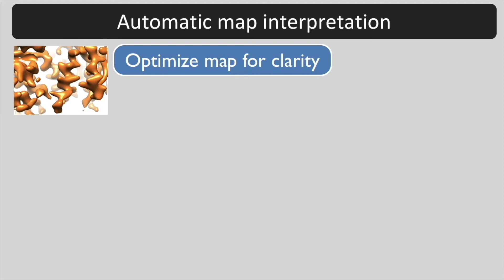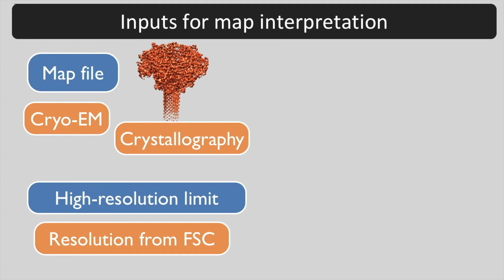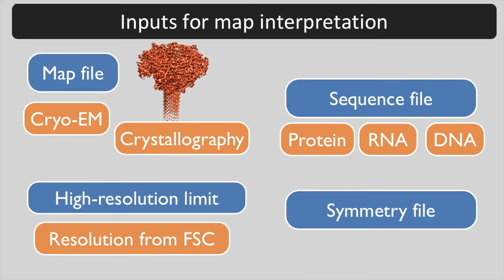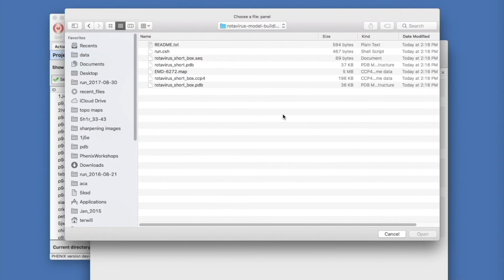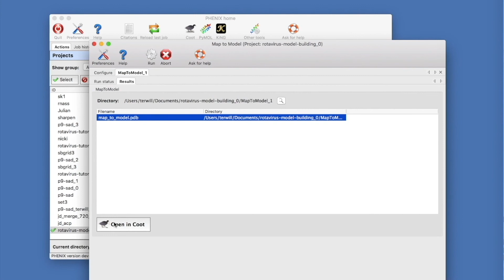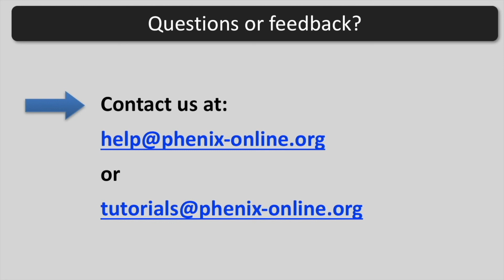Automatic map interpretation with map_to_model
Tom Terwilliger describes how to use the automated cryo-EM map interpretation tool in the Phenix GUI to optimize the sharpening of a map and build a model.
Reference:
A fully automatic method yielding initial models from high-resolution electron cryo-microscopy maps
Thomas C. Terwilliger, Paul D Adams, Pavel V Afonine, Oleg V Sobolev (2018).